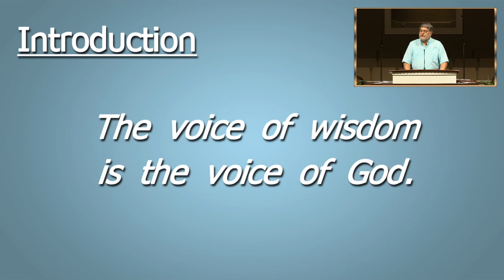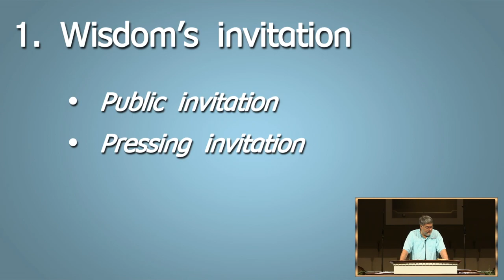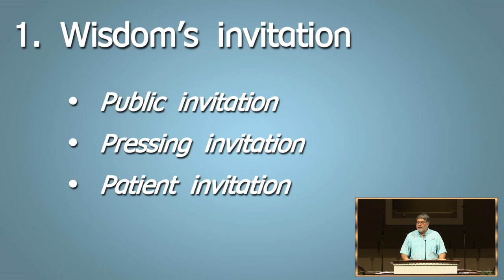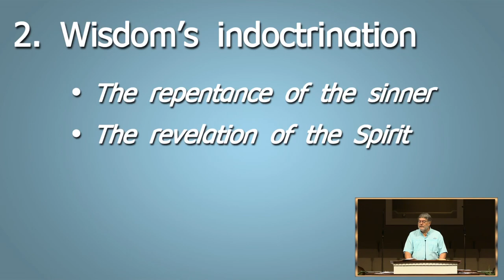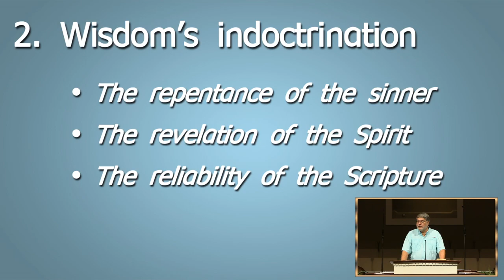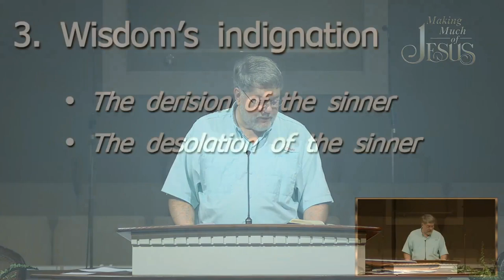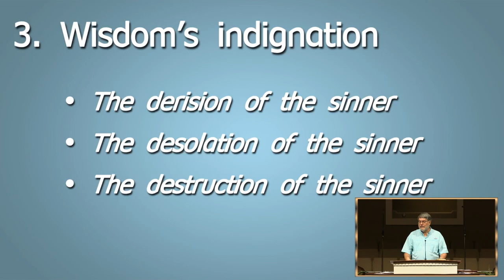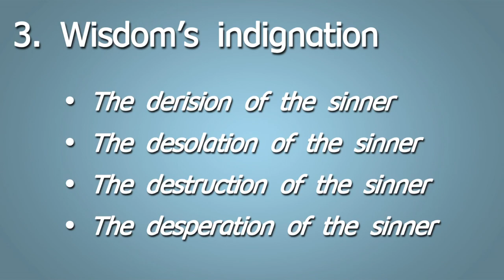Emmett Manley: "Wisdom's Final Call" | 9.25.2022